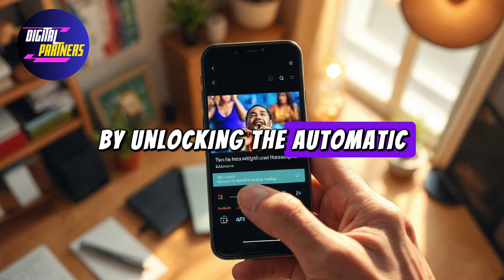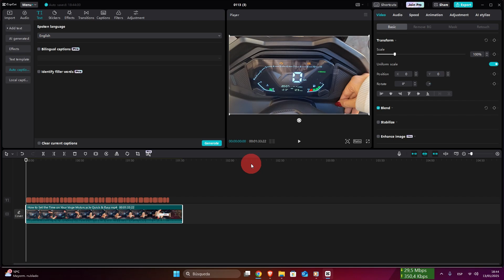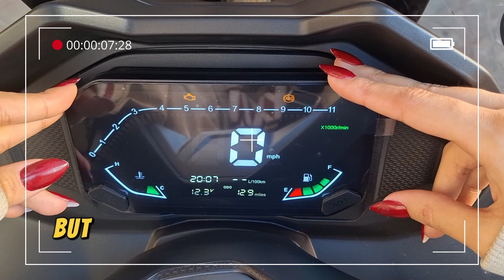Unlock Free Auto Captions in CapCut Without Paying for Pro Version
Learn how to add automatic subtitles or captions to your videos in CapCut without paying for the Pro plan! In this tutorial, we’ll show you a simple, legal method to unlock CapCut's "Auto Captions" feature on your PC for free. Follow our step-by-step guide to download the correct version, install it, and start creating professional subtitles effortlessly.

This trick will save you money and boost your video editing workflow. Don't miss out—watch now and try it for yourself!